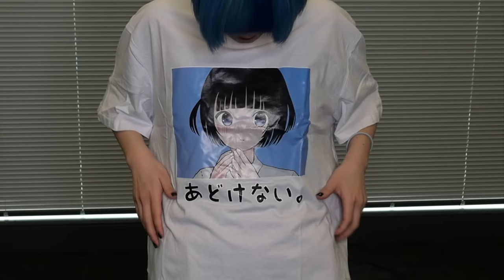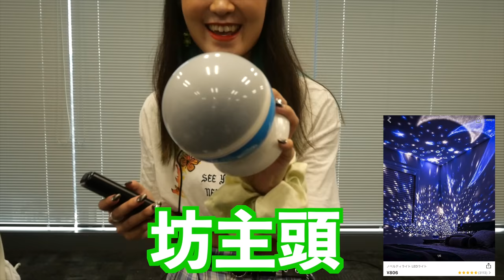【3万円分】骨格の違う女子3人組でSHEIN夏服爆買いしてみた！！！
チェゴ↓
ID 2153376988